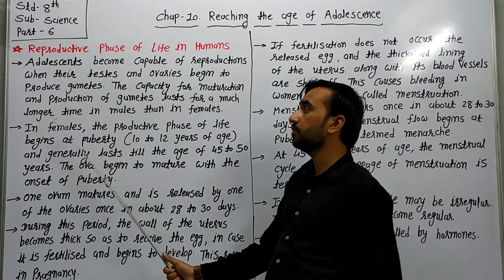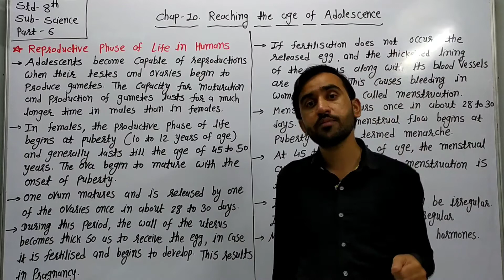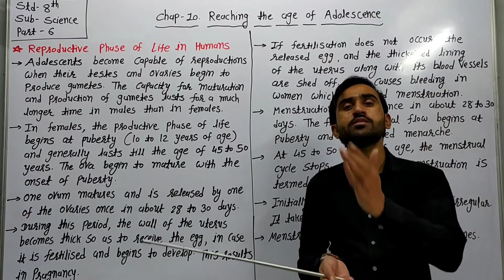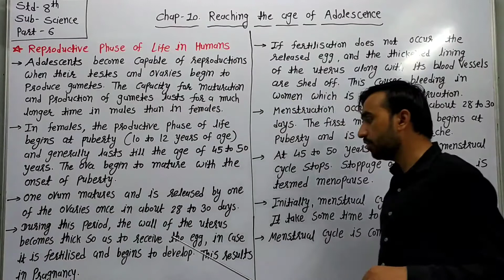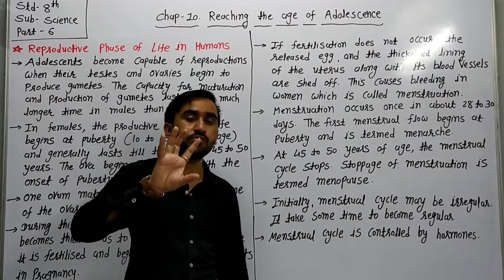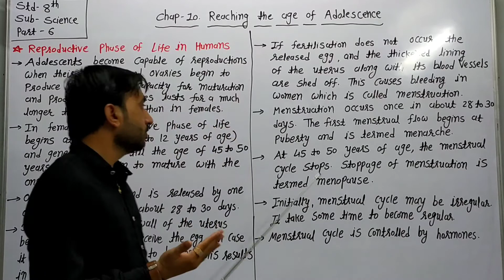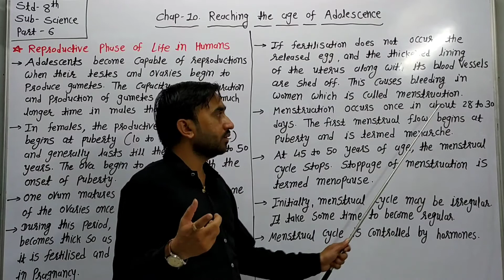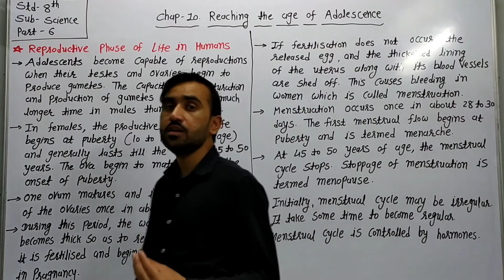STD 8TH SCIENCE CHAP 10 PART 6